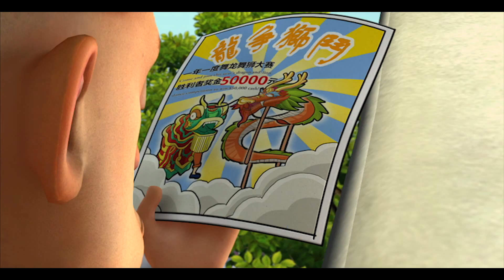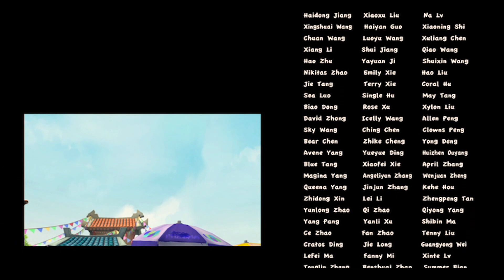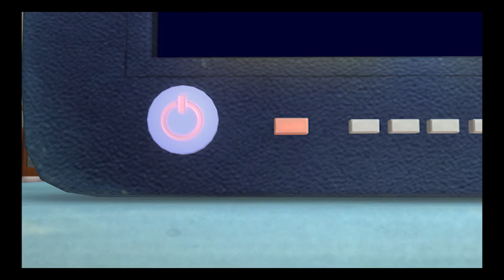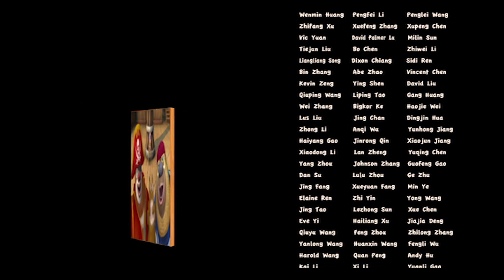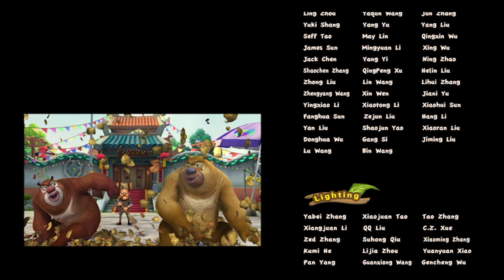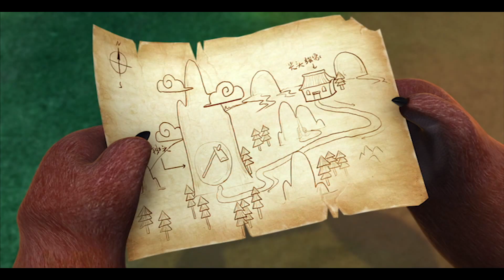Медведи-соседи 🐻 | Все серии подряд! | Выпуск 17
Как же здорово в заповедном лесу летом! Звери, птицы, букашки, всем мирно живётся там. Красота! И вот однажды в заповедном лесу появляется лесоруб. Этот маленький, злой и хитрый человек хочет вырубить весь лес! Загубить всю красоту природы! В его руках: ружьё и бензопила. Неужели его никто не сможет остановить и он вырубит весь лес? Конечно остановит! И как Вы думаете, кто? Наши могучие, добрые и храбрые медведи-соседи! Это они охраняют лесные просторы. Им будет нелегко, ведь лесоруб очень хитрый и коварный. Но Вы, мои маленькие друзья, понимаете, что зло, где бы оно не происходило, и кто бы его не творил, всегда будет наказано! Давайте вместе смотреть мультфильм, как наши герои медведи-соседи будут бороться, и побеждать лесоруба. Пожелаем им удачи!

Хорошего просмотра!